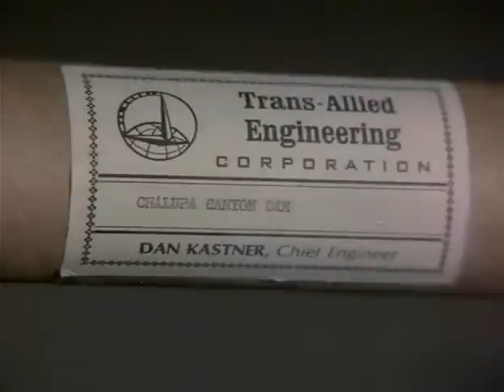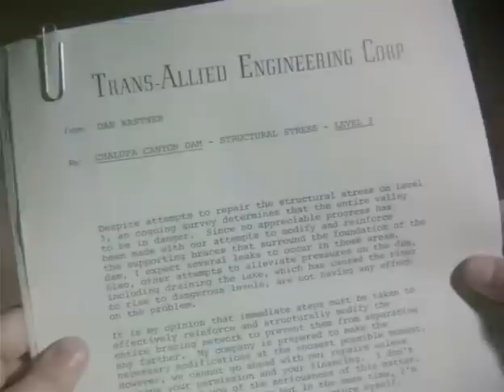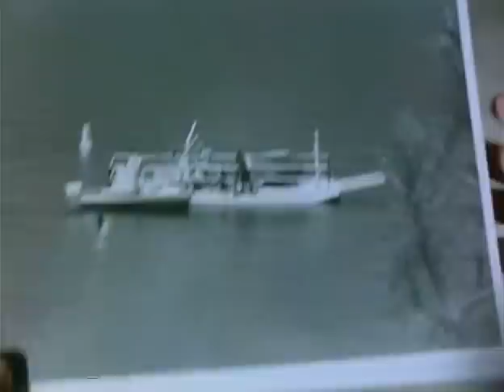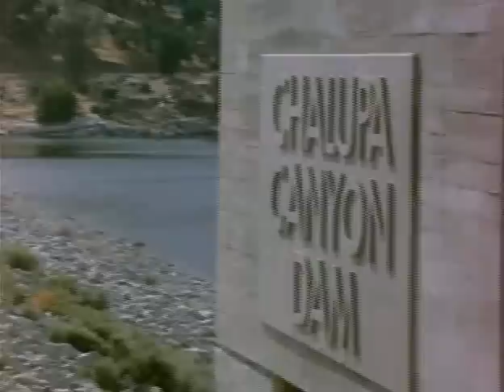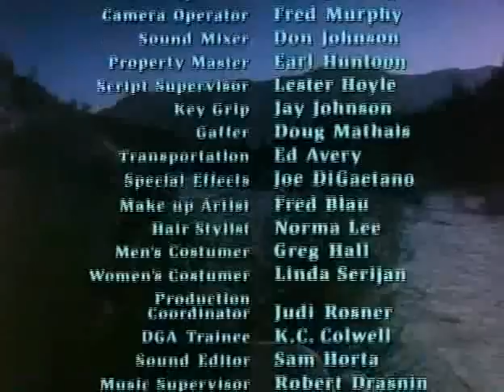White Water Rebels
James Brolin plays a renegade canoeist who illegally runs a river to protest its exploitation by a greedy corporation in this 1983 TV movie.